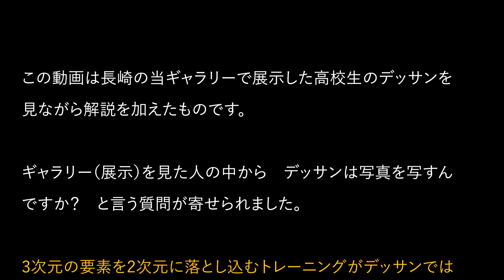【デッサン】静物デッサンの基礎を解説③ 奥行きと固有色 奥行きを出す工夫＆タッチを重ねて複雑な色味を表現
長崎市のギャラリー＆美術教室のindies art club です。
この動画は長崎の当ギャラリーで展示した、高校生のデッサンを見ながら『静物デッサンの基礎を解説③ 奥行きと固有色』について解説したものです。

3枚の階段のデッサンを通して　最初からパースに頼らず目を使う練習と、物質そのものがもつ色（固有色）とそれに乗っかる光と影を意識したデッサンについてお話ししました。

前回の動画では明暗（明るい・暗い・中くらい）についてお話しています。

ギャラリー（高校生のデッサン展示）を見た人の中から　「デッサンは写真を写すんですか？」　と言う質問が寄せられました。

“3次元の要素を2次元に落とし込むトレーニングがデッサンでは必要とされる。
2次元を2次元に移行しても、その収穫は少なく、かえって遠回りになってしまう事が多々あるので、注意が必要。”

ここでは、デッサン初心者に向け、なるべく専門用語を使わずデッサンの解説を行なっています
なお、指導によって、指導理念や指導方針は異なりますので着目する点も変わって来ます。

すでに指導者に付いてデッサンを学ばれている方はそのことを踏まえてご覧ください。
デッサン上達のヒントになれば幸いです

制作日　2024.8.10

indies art club
長崎市東古川町2-6